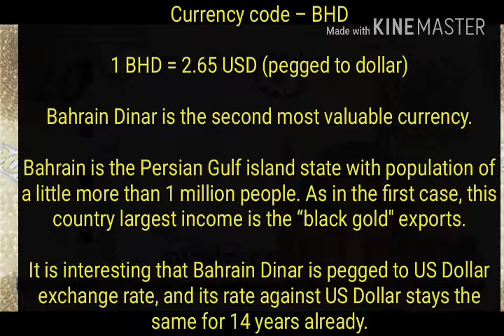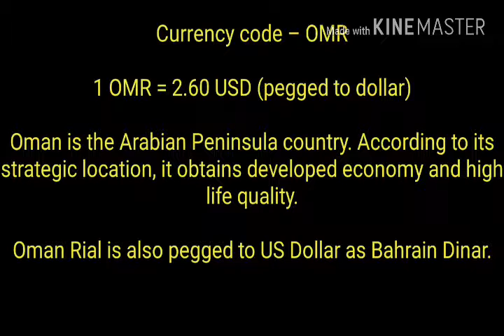2018: Top 5 COSTLIEST/ Expensive / Valuable currency in the world